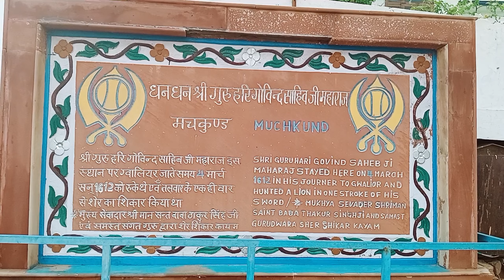रणछोड़ नगरी/तीर्थों का भांजा धौलपुर // Supernatural Sightseeing Dhaulpur